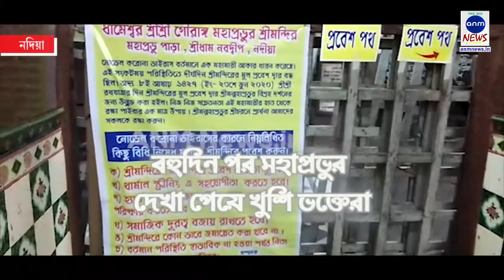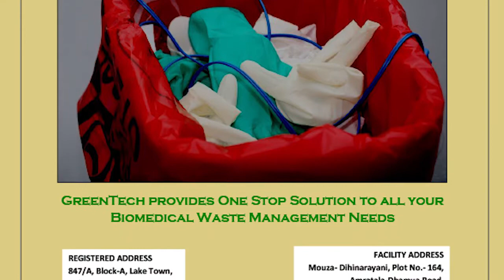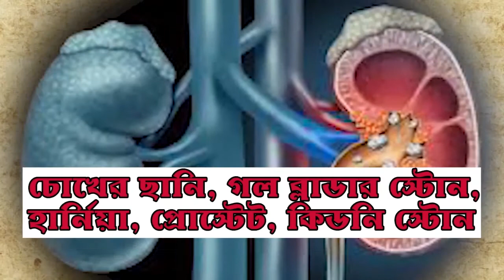রথযাত্রায় দেখা দিলেন শ্রীচৈতন্য মহাপ্রভু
নিজস্ব সংবাদদাতা, নদিয়া: লক ডাউনের তিন মাস ২দিন পর অবশেষে ভক্তদের জন্য খুলে গেল বৈষ্ণবতীর্থ নদিয়ার নবদ্বীপ শ্রীচৈতন্য গৌরাঙ্গ মহাপ্রভুর মন্দির।

মন্দিরে প্রবেশ করতে হলে যথারীতি দর্শনার্থীদের পড়তে হচ্ছে মাস্ক, স্যানিটাইজার। তার পাশাপাশি তাদের থার্মাল স্কিনিং করা হচ্ছে। মন্দিরের ভেতরে থাকা কলে হ্যান্ড ওয়াশ দিয়ে হাত এবং পা ধোয়ার পর তবেই মন্দিরে প্রবেশ করতে পাচ্ছেন ভক্তরা। এরপর দূরত্ব বজায় রেখে একে একে সব বয়সের দর্শনার্থীরা তাদের প্রাণের দেবতা শ্রীচৈতন্য গৌরাঙ্গ মহাপ্রভুকে দর্শন করতে পারবেন। মন্দিরে একই সঙ্গে পঁচিশ জনের বেশি দর্শনার্থীরা ঢুকতে পারবেন না। মন্দিরে ঢোকার এবং বেড়ানোর দুটি পথ আলাদা করা হয়েছে। তবে যতদিন পরিস্থিতি স্বাভাবিক না হবে ততদিন জমায়েত এড়াতে মন্দিরের ভেতরে নাম সংকীর্তন এবং পাঠ বন্ধ থাকবে। তবে এতদিন নিয়ম মেনে নিত্যপুজো হলেও দর্শনার্থীরা বিগ্রহ দর্শনে বঞ্চিত ছিলেন। রথযাত্রার শুভ দিনে শ্রীচৈতন্য গৌরাঙ্গ মহাপ্রভুর মন্দির খোলায় আনন্দ অশ্রু দেখা গেল দর্শনার্থীদের চোখের কোণে।